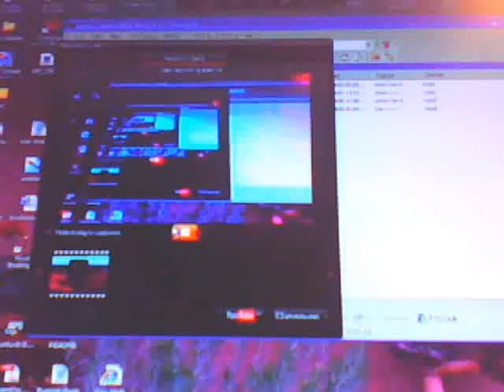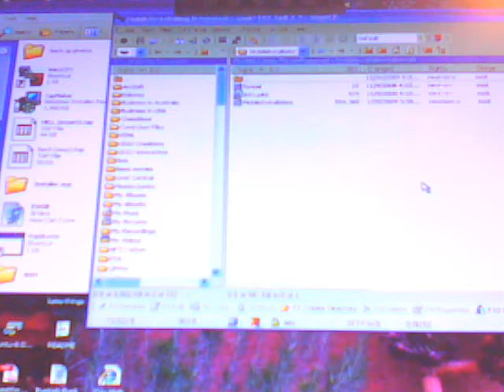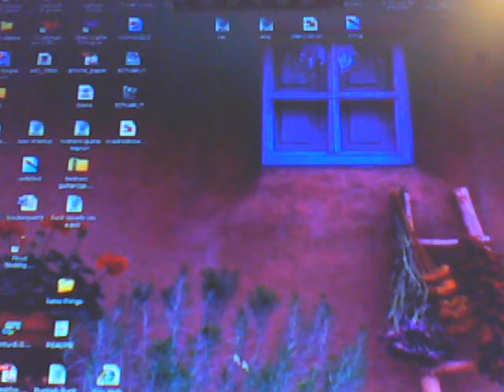get free apps on ipod touch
this is how to get free apps on ipod touch. the link is tymoss.webs.com